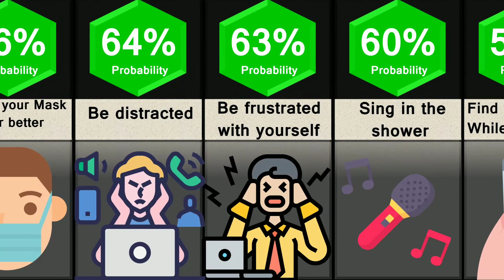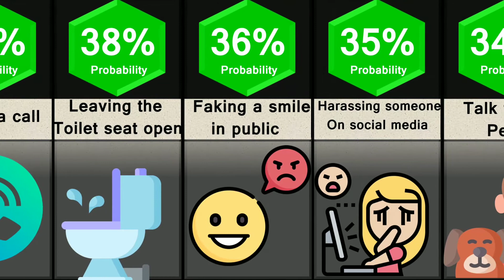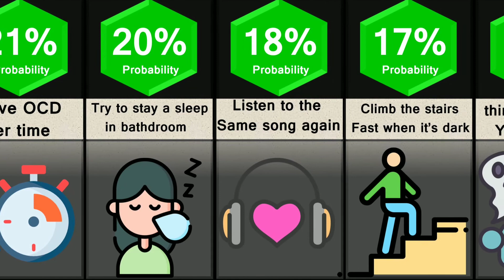Weird Things Everyone Does 😲||probability comparaison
, comparison, probability comparison, data, Wierd, Weird things everyone does, weird things
joza ranking jozaranking JozaRanking